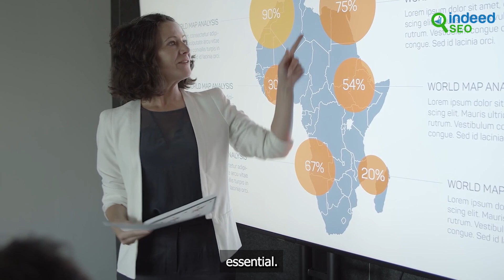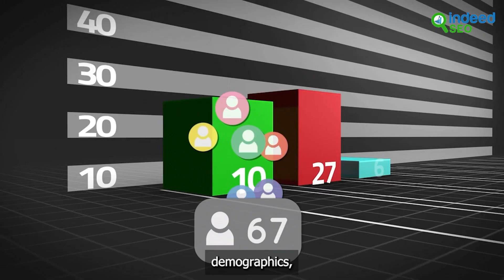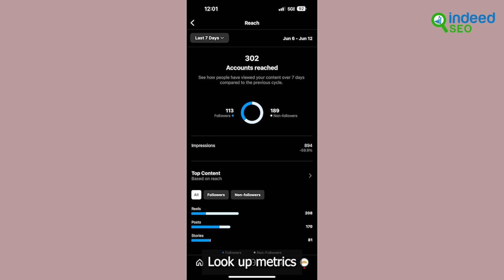How To Do Influencer Marketing With Instagram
Looking to leverage the immense popularity of Instagram for your marketing efforts? This YouTube video is your ultimate guide to influencer marketing on Instagram. Explore the ins and outs of this powerful platform and discover how to collaborate with influential individuals to amplify your brand's reach. From finding the right influencers to crafting compelling campaigns, this video provides step-by-step instructions and expert advice to help you navigate the world of Instagram marketing. Stay ahead of your competitors and harness the potential of influencer marketing with Instagram.

🔔 If you find this Affiliate Marketing Tutorial valuable, don't forget to hit the like button, share it with your friends, and subscribe for more in-depth tutorials on mastering the digital landscape!

Drop your 💬 comments below with any questions or future tutorial requests. Remember, your success is just a click away! 💻💰

for additional resources and exclusive content!